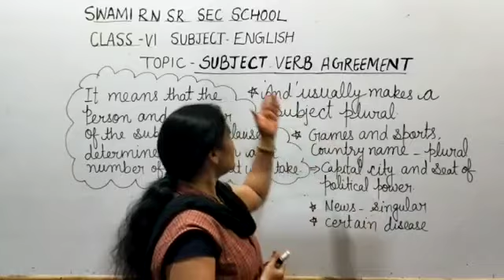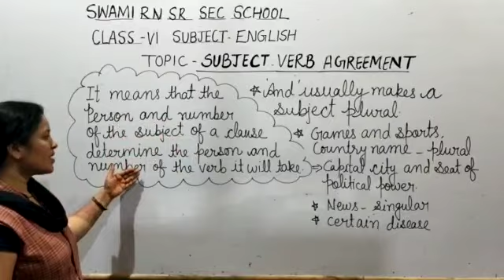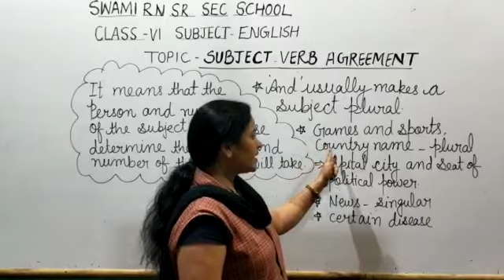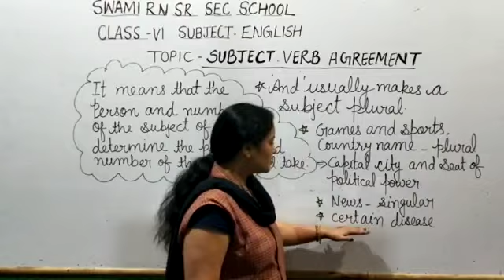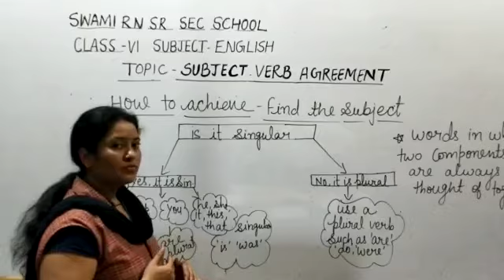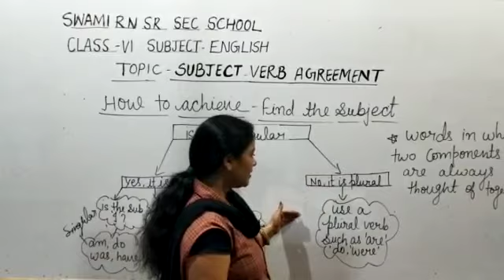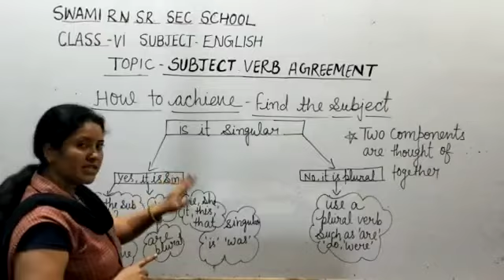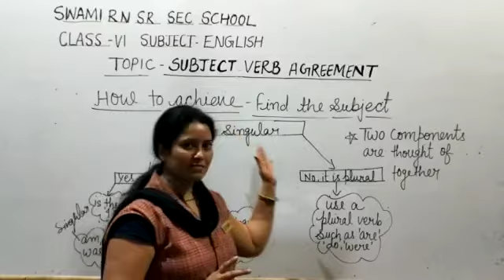Subject English Class 6 Topic - Subject Verb Agreement